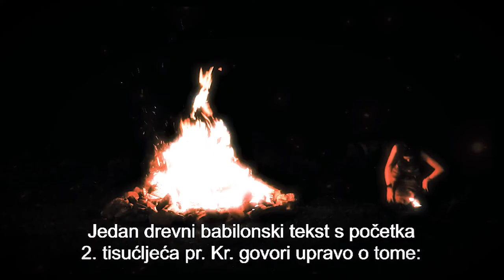PREMIERE (2021) "VUČEDOL PARTRIDGE"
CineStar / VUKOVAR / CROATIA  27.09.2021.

Screenplay by: ALEKSANDAR DURMAN